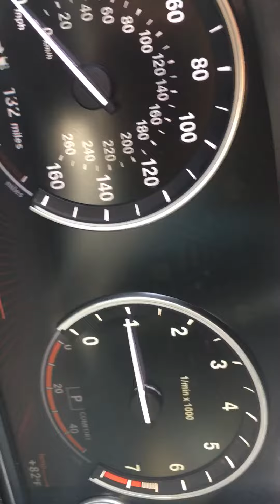2009 750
Walk Around